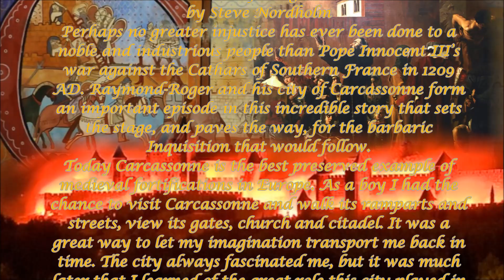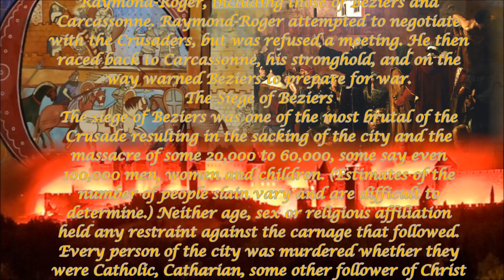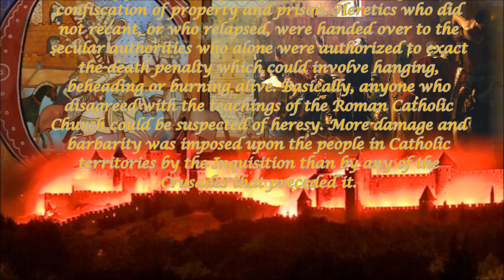THE SIEGE OF CARCASSONNE (15 August 1209) - 812 th anniversary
Cathar's Medieval Music / Musica de los Cataros - Recibe nos - Consolament Ensemble

Musica de los Cataros - Cathar's Medieval Music | Consolament Ens